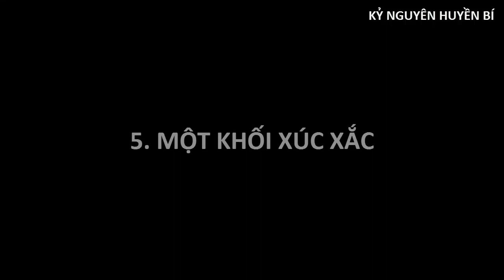10 Thứ Kỳ Lạ Nhất Từng Dạt Vào Bờ Biển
10 Thứ Kỳ Lạ Nhất Từng Dạt Vào Bờ Biển

We DO NOT own all the materials as well as footages used in this video.